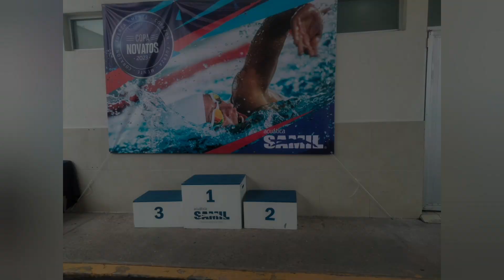Participé en la Copa Novatos (Natación) y así me fue.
Amigos estoy sumamente contento de haber podido participar en la Copa Novatos de esta edición 2023 en donde quise probarme ¿De qué era Capaz al literal estarme enfrentado a Tiburones?